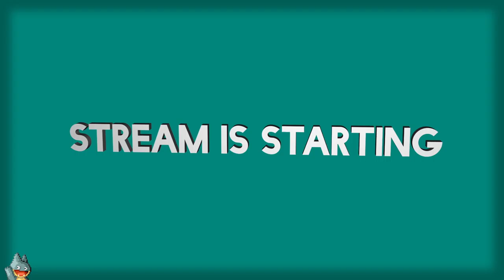When The Golden Sun Goes Down (Day 7)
A casual stream of my seventh day playing Golden Sun. In this I talk about the joys of recording issues from a bygone era, some casual adventures in Pokemon on the side, and fighting a giant squid?